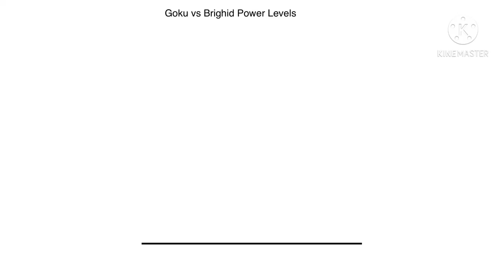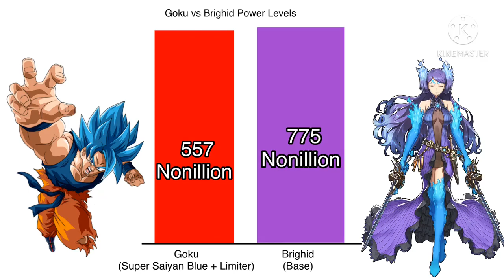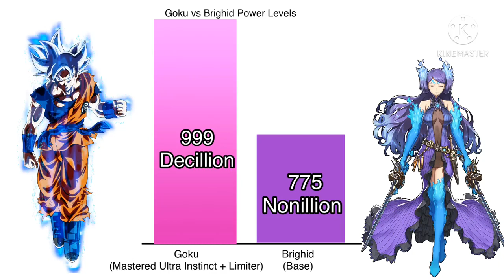Goku vs Brighid Power Levels